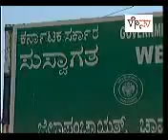Baranna Mobile Videos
Chamarajanagar Districe Videos